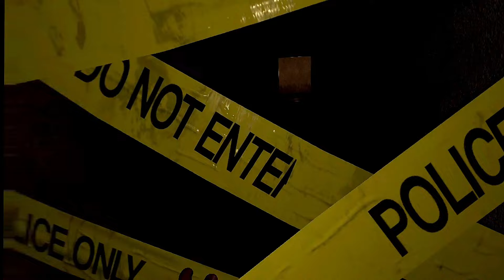Madison VR: ¡El Juego más Aterrador en Realidad Virtual! -¡No apto para cardiacos!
¡Prepárate para el terror absoluto con Madison VR, el juego más aterrador de realidad virtual! En este video, exploramos esta experiencia de terror única .Adéntrate en una casa embrujada llena de misterios y descubre los secretos que se ocultan en sus oscuros pasillos. ¡No apto para cardiacos!
Compra META QUEST 3 AQUI:
Meta Quest 3 128GB
Meta Quest 3 512GB
Strap Rígido Meta Quest 3 con batería 8000 mAh

Pico 4 128gb:
Pico 4 256gb:

CONVIÉTETE EN VIRTUALGAMER Y DISFRTUTA DE VENTAJAS, Y ME ECHAS UN CABLE

Estamos en instagram: virtualgamesvr
Enlace a accesorios VR:

Sistema de agarre nudillos Kiwi Design:

Elite  Strap KKCOBVR con bateria incorporada:

Para jugar a oscuras KKCOBVR I2:

Bateria extra para KKCOBVR  18650, 3,7 v, 2600mah, recargable:

Cargador  de batería de iones de litio para UE/EE. UU., 3,7 V, 18650,

CHALECO PARA BATERIA :

ELITE STRAP OCULUS QUEST ORIGINAL:

KIWI design Orejeras de Silicona para Oculus Quest/Quest 2 VR Auriculares, una Solución de Sonido Mejorada para Accesorios Oculus Quest

Oculus quest 2- gafas de realidad virtual avanzado todo en uno128GB

Oculus Quest 2 - Gafas de realidad virtual avanzado todo en uno, 256GB

Cable Matters - Cable Activo USB-C para Gafas RV Oculus Quest 2 (Cable Activo de USB-A a USB-C) en Negro, 5 m

Correa Elite para Quest 2 con batería y estuche para mejorar la comodidad y prolongar el tiempo de juego

Correa Elite para Oculus Quest 2 para un mejor apoyo de la cabeza y mayor comodidad

POWERADD [Versión Mejorada] Pilot X7 20000mAh Power Bank Cargador Móvil Portátil Batería Externa Carga Rapida con 2 Salidas USB 3.1A  Dispositivos Inteligentes y Más, Color-Negro y Rojo